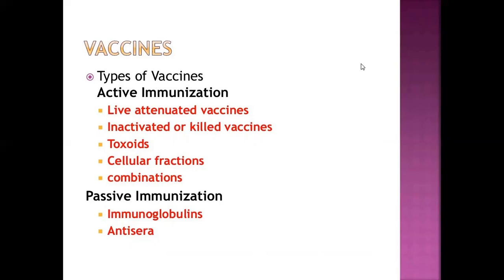Short DESCRIPTION ON IMMUNIZATION